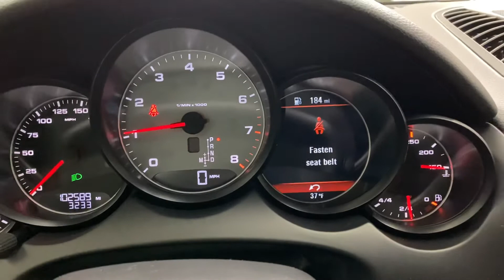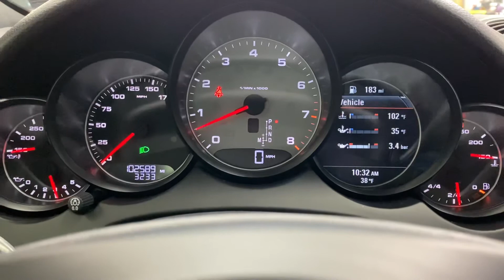2012 Porsche Cayenne S cold start interior